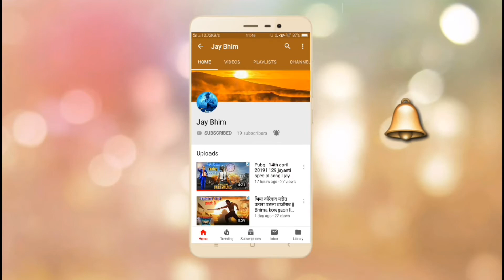Gautam Buddha Motivational Story l बुद्ध की सीख कहाणी | Inspirational story l By Jay Bhim l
This video is about the motivational and inspirational story of gautam buddhas.

Love you all bhim lovers.

             🙏   Jay bhim  , Jay bharat  🙏

                     🙏  Jay bhuddha  🙏

By  jaybhim
     Jay Bhim
      JayBhim
      jay bhim